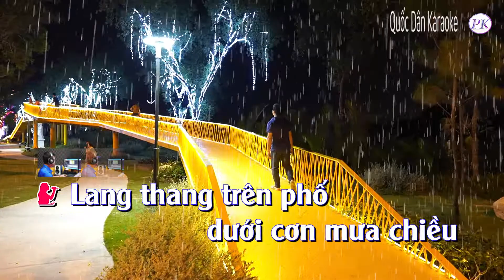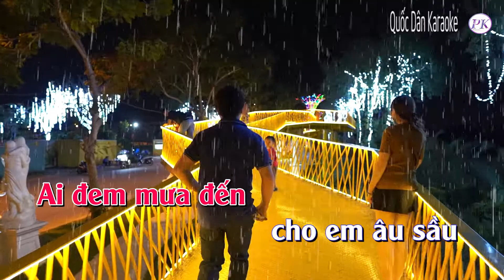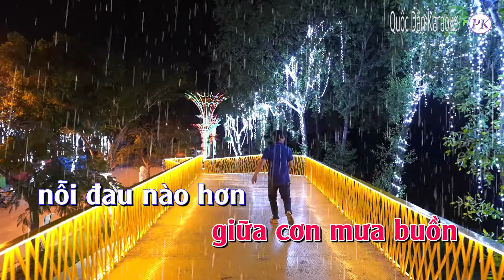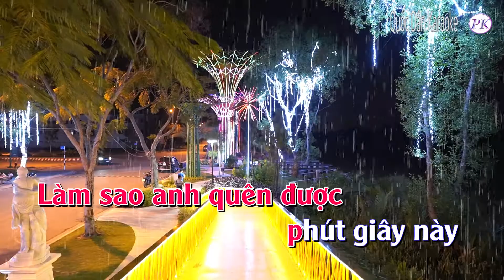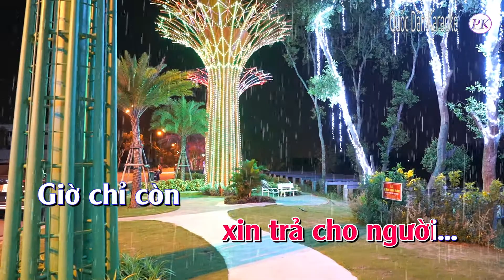Karaoke Mưa Chiều | Slow | Tone Nữ (Gm) | Quốc Dân Karaoke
✪ Lyrics:
Lang thang trên phố
dưới cơn mưa chiều
Bước chân dầm mưa
 trống vắng cô liêu
Từng vòng tay đầy
 ôm ấp tình yêu
Em vẫn như
 chim nhỏ ban chiều

Kêu ngất theo
 như về cuối đèo
Ai đem mưa đến
 cho em âu sầu
Tiếng mưa buồn tênh
 thiếu bước chân nhau
Trời còn mưa hoài
trên phố hàng cây

Không có ai
che lạnh vai gầy
Mình thở dài
với trời mưa bay
Mưa vẫn rơi
trên hàng mi ướt
Và mưa mưa vẫn rơi
trên làn môi buồn

Làm sao anh quên được
 phút giây này
Làm sao anh xa được
 mối tình say
 cuối đời
Sao em đi mãi
giữa cơn mưa buồn
nỗi đau nào hơn
 đếm bước cô đơn

Lòng mình bây giờ
hoang vắng lẻ loi
Trăm dối gian
xin trả cho người
Giờ chỉ còn
 tiếng buồn mưa rơi ...